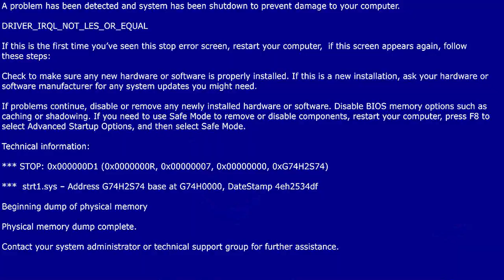Le date dei nostri live 2019 accompagnate da dei discutibilmente affascinanti auguri di buone feste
Forfeit The Game (Italian Linkin Park Tribute Band) Live.
Ci è sembrato doveroso farvi i nostri migliori auguri per le festività!
Ne abbiamo anche approfittato per mettervi a conoscenza delle nostre prossime serate live!